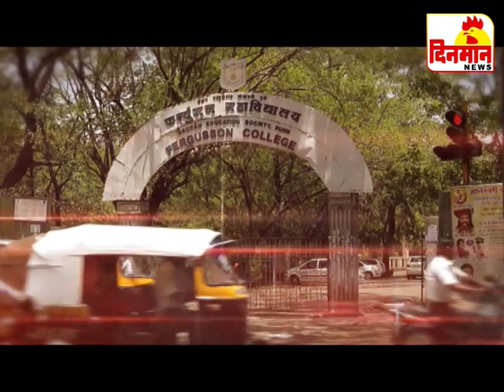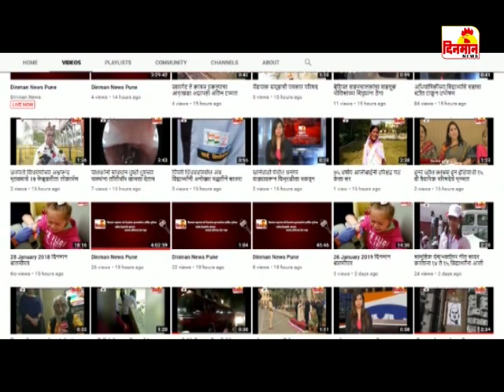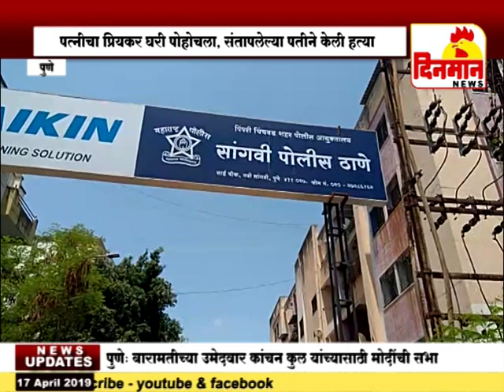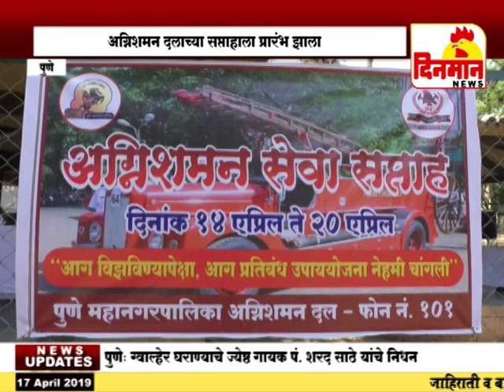17 April 2019 दिनमान बातमीपत्र